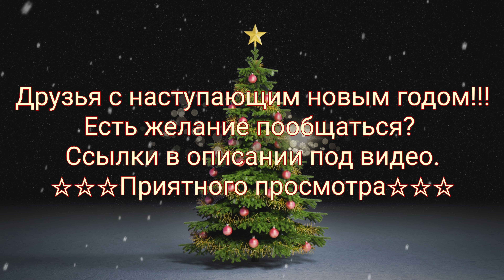С наступающим друзья! Походно-кухонная тематика!